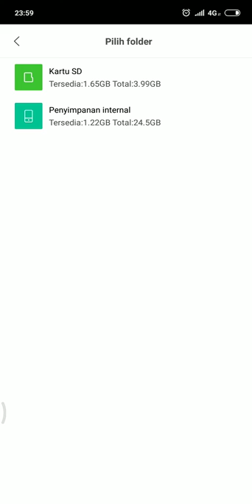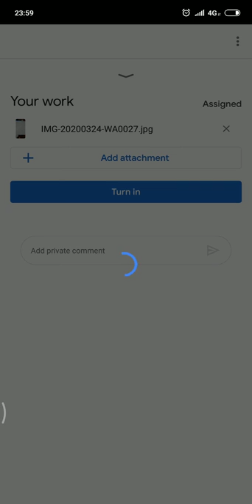Cara Upload Tugas Maping di Classroom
cara upload tugas di google classroom

Kalian sudah buat maping yang menarik di kertas/buku mengenai pokok berita?
Sudah tulis nama/kelas/ttd ortu di kertas mapingnya?
Sudah di foto mapingnya?
Kalau sudah semua silahkan ikuti prosedur mengumpulkan tugasnya cara upload di classroom ya.

Kalian hebat.. anak-anak sholeh sholehah 🤗😍👍🥰🤩